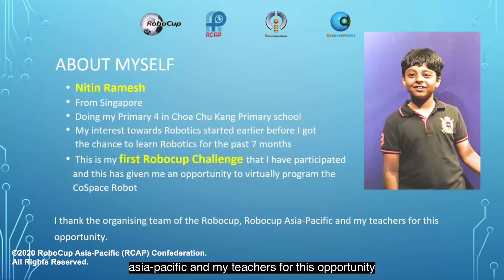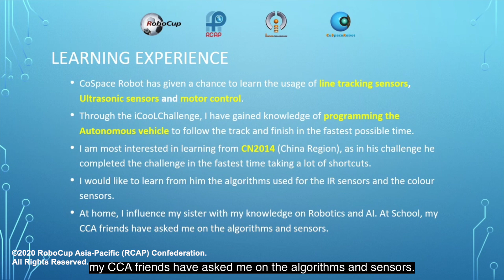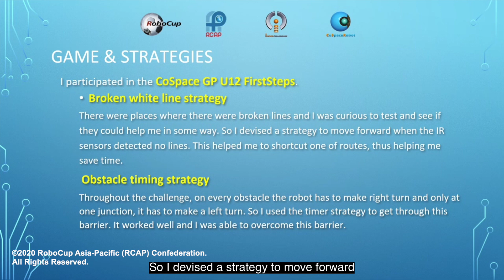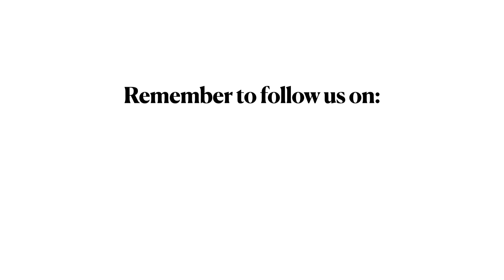P1.2 - SG1034 (Singapore Region) - iCooL Best Presentation Candidate - CoSpace GP FirstSteps U12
Participant: SG1034 (Singapore Region)
Category: CoSpace GP FirstSteps U12